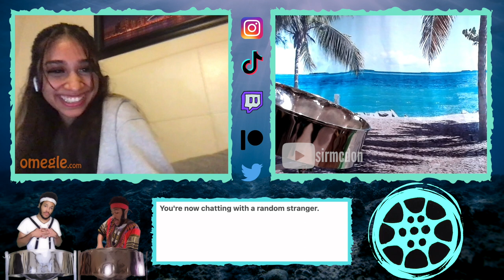Flying Away OMEGLE PRANK on Steel Drums Part 2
My name is sirmcdon, my peasants call me sir, I make steel drum (steel pan) covers and random videos.

This was inspired by SomethingAboutChickens Flying Jumpscare Prank on Omegle